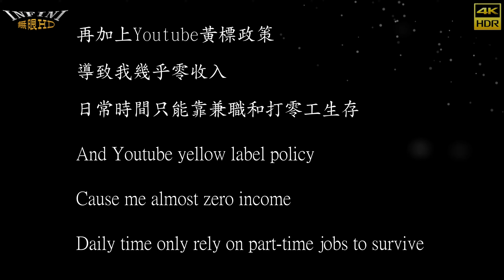【無限HD】棋棋 滑滑 芽芽 Uta 牛牛 艾雯 毛兒 小Q 兔兔 妞妞 64(4K 60p)@里港慶慈宮慈惠堂